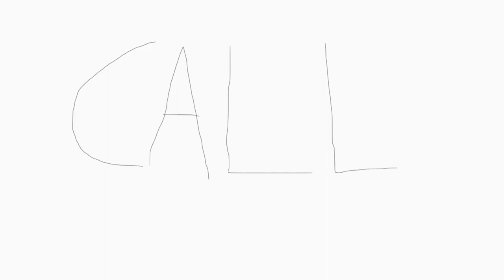Tractor Insurance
Insurance for tractors!